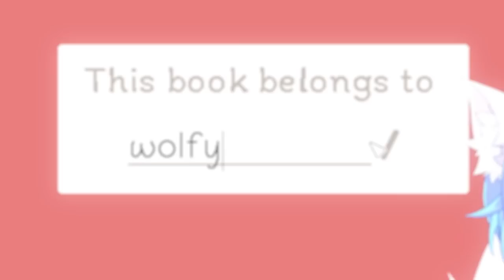Maid Wolfy unpacks your belongings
What could possibly go wrong? Wolfychu plays Unpacking! This was such a satisfying and relaxing game, but still very fun! All of the little surprises and secret achievements were very cute!!
These are stream highlights / funny moments / best moments from my Wolfychu Vtuber streams!
Channel memberships are now live! Join to get your own special badge, emotes and more!